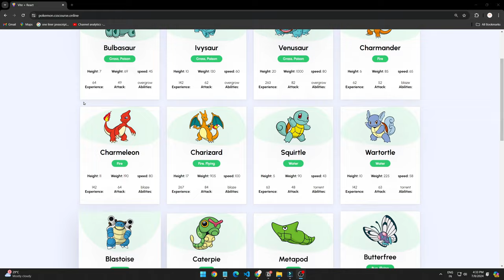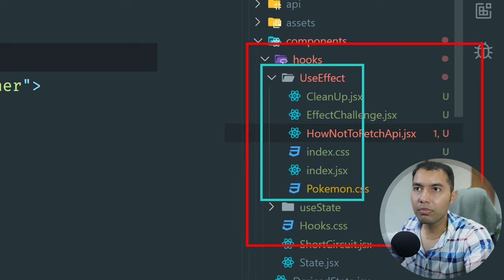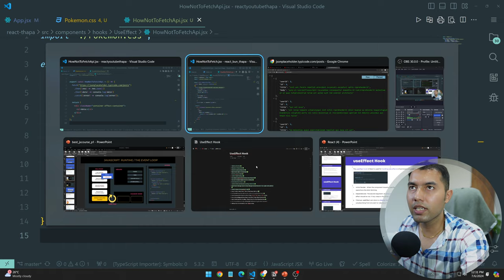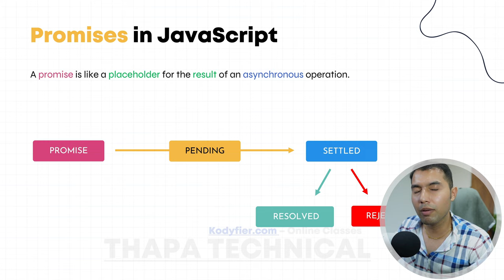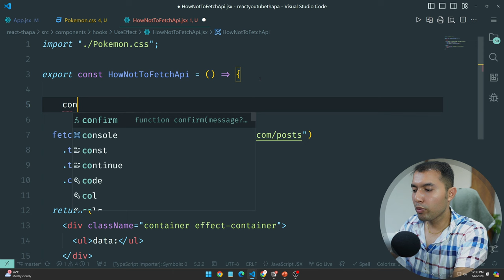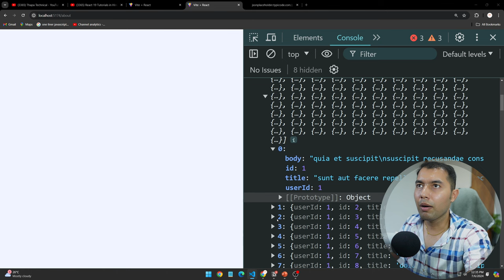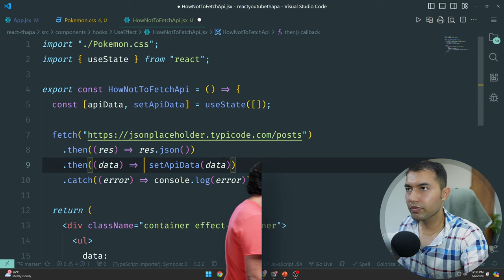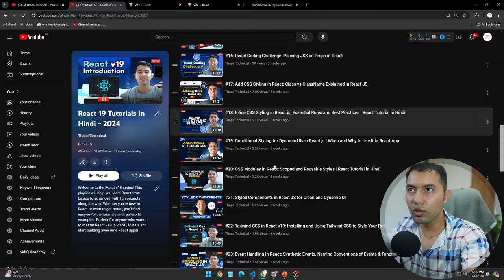#55: How NOT to Fetch API Data in React: Avoid Infinite Requests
Discover the common mistakes to avoid when fetching API data in React.js. In this tutorial, we'll build a Pokémon app, demonstrate improper API fetching methods, and show the consequences, such as infinite API requests, to help you learn what not to do in your React projects.

✌️ Join Us!

⌛TIMELINE⏳
0:00 - Intro
0:15 - What App We Will Make Today
1:00 - Folder Structure
1:20 - Fetching Pokémon API Data Using Promises
3:05 - Understanding Promises with Animations
5:05 - Rendering API Data in React UI
7:30 - Problems with Fetching API Data
8:25 - Explaining Infinite API Request Issue
9:15 - How to Solve It & Next Video Update